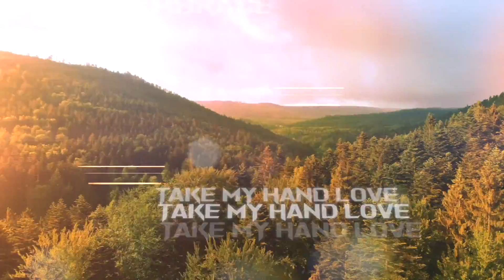SYMPHONY OF SHADOWS - DREAMS (OFFICIAL LYRICS VIDEO)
DREAMS

Another silent night, I lie awake in darkness.
Sometimes I come undone, believing I must be haunted.

Well I've seen the light on the walls
only drifting shadows of where you were
A dream or a nightmare, I don't care in this life,
’cause I’m starting to break.

You were in my dreams last night
So alone there pulling me closer.
Felt the warmth of your embrace
Take my hand love as we drown under moonlight.

A fire that burns inside no longer starved of it's life
I've felt these fears so strong, render my, mind unconscious

When i’m starting to break.

Symphony Of Shadows:

Vocals - Jesse Yrjölä
Backing Vocals - Mia Silfver
Lead Guitar - Timo Pelkonen
Rhythm Guitar - Jarkko Rapikisto
Drums - Arttu Pelkonen
Bass - Jarmo Hyvärinen
Keys - Osmo Lassila

Arranged By - Jesse Yrjölä, Symphony Of Shadows
Composed By - Jesse Yrjölä
Lyrics By - Ryan Waddell, Jesse Yrjölä

Recording and sound engineering: Jesse Yrjölä & Osmo Lassila
Mixing: Antto Tuomainen (METALMIXING.COM)
Mastered by: Mika Jussila (FINNVOX)
Lyrics video: Stereo 27 Productions
Symphony Of Shadows art: Roman Ismailov

ISRC: FISOW1900001